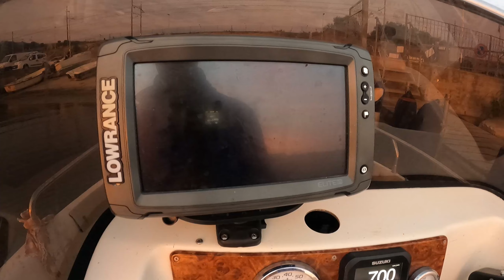Traina col vivo sottocosta - Test batteria Sh Lithium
Approfittando di una mattinata libera abbiamo potuto testare la batteria Sh Lithium 36V 50a sul nostro Motor Guide a traina col vivo.Le prede prevalenti della battuta di pesca sono stati i famelici pesci serra. Abbiamo pescato con canne da slow jig e mulinelli Ocea Jigger.